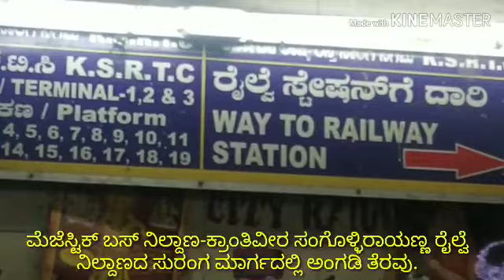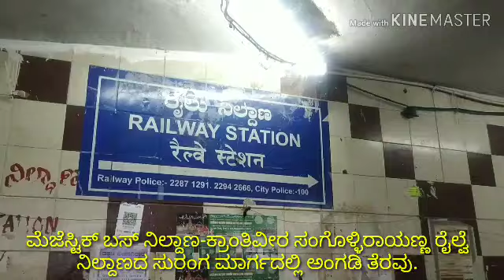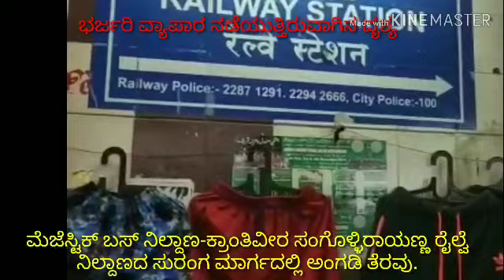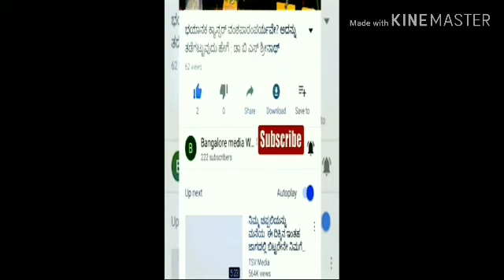ಮೆಜೆಸ್ಟಿಕ್ ಬಸ್ ನಿಲ್ದಾಣ- ಕ್ರಾಂತಿವೀರ ಸಂಗೊಳ್ಳಿ ರಾಯಣ್ಣ ರೈಲ್ವೆ ನಿಲ್ದಾಣ ಸುರಂಗ ಮಾರ್ಗದ ವ್ಯಾಪಾರಿಗಳು ಬೀದಿ ಪಾಲು